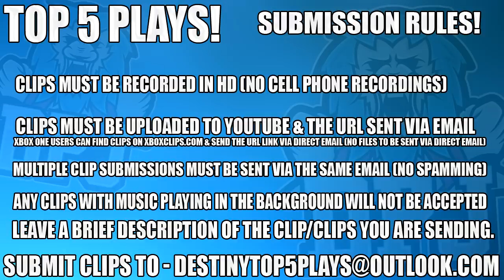Destiny 2 - Unluckiest Exotic Loot Drop Ever! - Top 5 Fails Of The Week / Ep 90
3, n/a
4, n/a
5, n/a